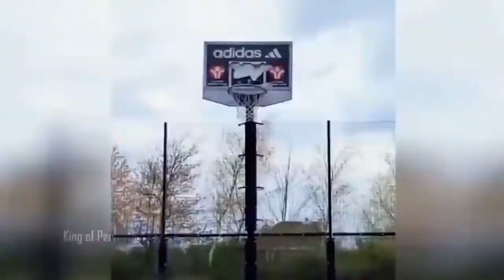People Are Awesome 2020, December 2020,Look at what this girl is doing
#AM JUST RE-UPLOAD THIS VIDEO##
THIS VIDEO IS CREATIVE COMMONS,,, and re-upload this video,,
any problem said me, then I delete this video thanks

Best attack wild Epic Battle Of Wild dogs vs Animals is Lion, Buffalo, warthog, deer 2020

Future Technology Inventions ¦ 2020

Amazing, Removing, Dam, With Excavator,
Beaver dam removal with excavator,
Using Excavator to Remove Beaver Dams ,
Dangerous, Excavators ,Rescuing Disaster ,
Excavator busting ,
Excavator Busting Beaver Dams,
Tearing Out a Beaver Dam with,
CUTTING OPEN THE POND DAM,
Amazing, Rescuing, Truck,
Amazing Skill ,Long, Reach ,Excavator, Machine, Working,
Awesome Excavator Attachments & Modifications,
Basic Elements of a Pond Dam,
BEAVER DAM REMOVAL,
BEAVER DAM DESTROYED ,
Best, Management, Practices ,Guidebook ,Dams,
How Dams are Removed,